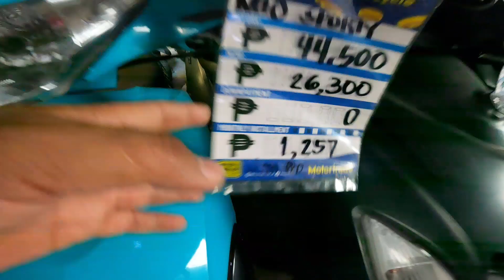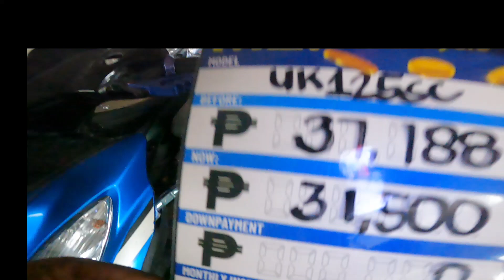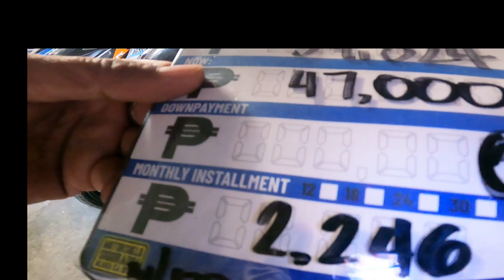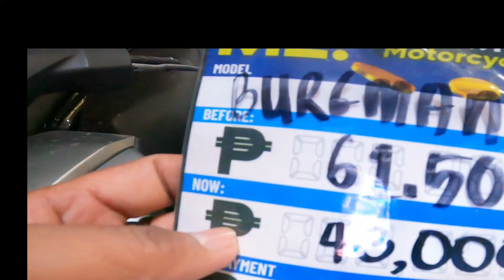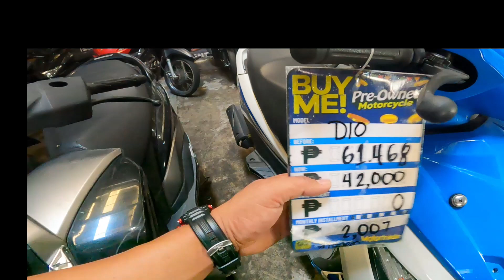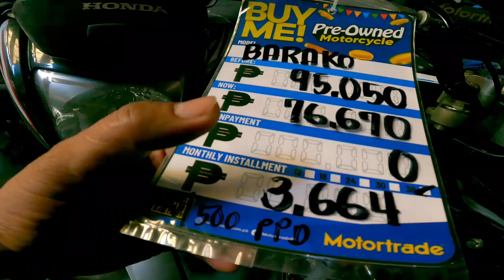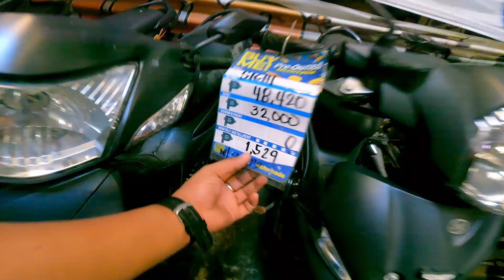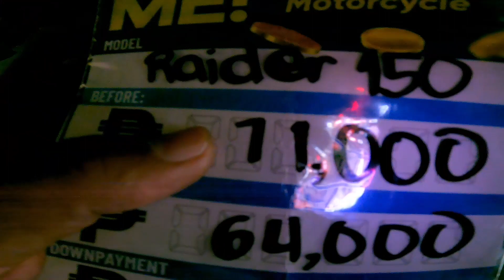REPO MURA LITERAL 🔴 MABIBILI SA SUKING CASA..ALAMIN‼️